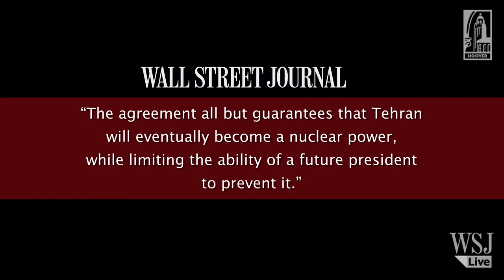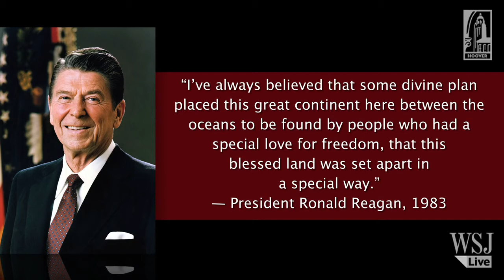General James Mattis & Charles Hill - The Iran Deal, Democracy, and Freedom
Hoover Institution
Recorded on July 16, 2015 - Hoover fellows Charles Hill and James Mattis discuss the Iran deal and the state of the world on Uncommon Knowledge with Hoover fellow Peter Robinson. In their view the United States has handed over its leading role to Iran and provided a dowry along with it. Iran will become the leading power in the region as the United States pulls back; as the sanctions are lifted Iran will start making a lot of money. No matter what Congress does at this point, the sanctions are gone. Furthermore, the president will veto anything Congress comes up with to move the deal forward. This de facto treaty circumvents the Constitution.

If we want better deals and a stronger presence in the international community, then the United States needs to compromise, and listen to one another other, and encourage other points of view, especially from the three branches of government. If the United States pulls back from the international community, we will need to relearn the lessons we learned after World War I. But if we engage more with the world and use solid strategies to protect and encourage democracy and freedom at home and abroad, then our military interventions will be fewer. The United States and the world will be in a better position to handle problems such as ISIS.